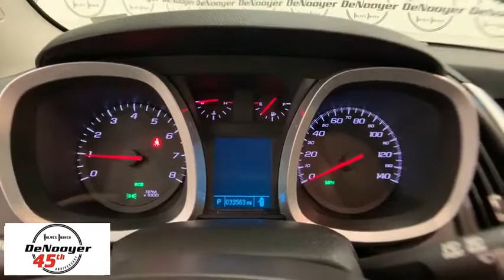2017 Chevrolet Equinox Colonie, Albany, Saratoga Springs, Clifton Park, Schenectady, NY P11512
U 2017 Chevrolet Equinox available in Colonie, New York at DeNooyer Chevrolet. Servicing the Albany, Saratoga Springs, Clifton Park, Schenectady, NY area.

DeNooyer Chevrolet
127 Wolf Road

CARFAX One-Owner. Silver Ice Metallic 2017 Chevrolet Equinox LT AWD 6-Speed Automatic with Overdrive 2.4L 4-Cylinder SIDI DOHC VVT AWD.brbrRecent Arrival! 20/28 City/Highway MPGbrbrAwards:br  * 2017 KBB.com 10 Most Awarded BrandsbrbrbrReviews:br  * Backseat has plenty of space and slides/reclines for added comfort; optional V6 engine provides quick acceleration; interior stays quiet at speed; rides smoothly on rough roads. Source: Edmunds